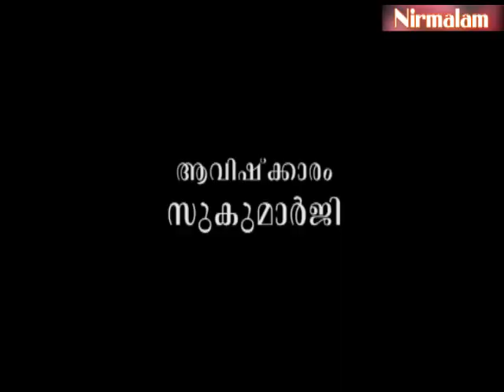ആത്മാവിന്റെ ഏകാകിത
ആമുഖം: അനന്തസമാധിയെ പുല്‍കിയ സംപൂജ്യ ആചാര്യസ്വാമികള്‍ ശ്രീ. നിര്‍മ്മലാനന്ദഗിരി മഹരാജ് ഗുരുകൃപയാല്‍ അനുവദിച്ചുതന്നിരുന്ന 'ഈശാവാസ്യം'പഠനത്തിന്റെ നൂറ്റിയഞ്ചാം ഭാഗം.